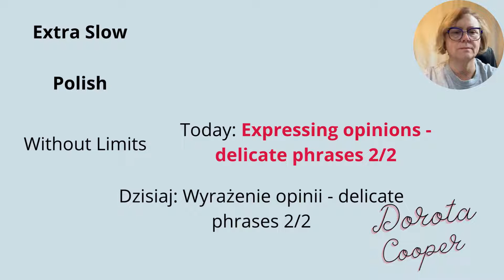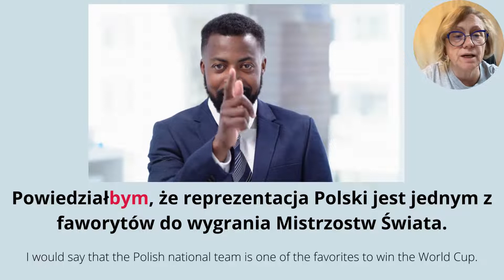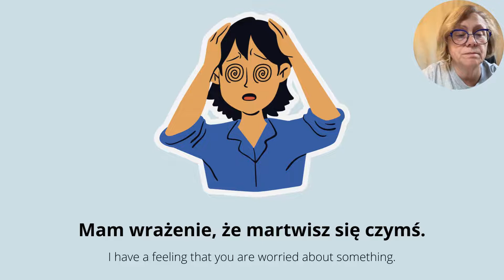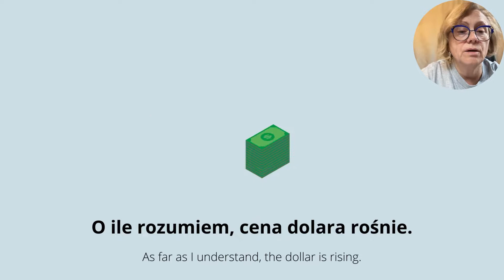"How To Express Your Opinions Without Offending People Off in Polish (delicate Phrases Part 2/2)"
"How To Express Your Opinions Without Offending People Off in Polish (delicate Phrases Part 2/2)"Learn Polish. Polish Useful phrases. Today I will teach you how to express an opinion in "Expressive phrases, delicate phrases" 2/2 phrases.  This video is suitable for beginners and learners who want to expand their vocabulary.

00:00 Expressing opinions
00:15 Beginning of the phrases
00:32 'I would say that...' with an example sentence
01:24 'I have a feeling that...' with an example sentence
01:50 'I am under the impression that..' with an example sentence
02:28 'As far as I am concerned ...' with an example sentence
03:09 'As far as I understand...' with an example sentence
03:47 'The way I see it ...' with an example sentence